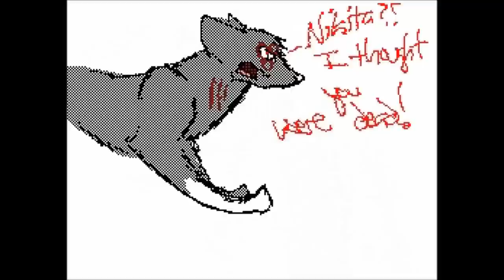FIXED: Flawed Design Remix (Download Link)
I wanted to post this because it seemed like I could NOT find a good sounding version of this song... I originally made it to the song, but there's some stupid copyright thing Dx ... So I give you a link to download it :D

Just do what the box says- right click the title of the song and click save link as. It's safe- I did it to make sure :P lol